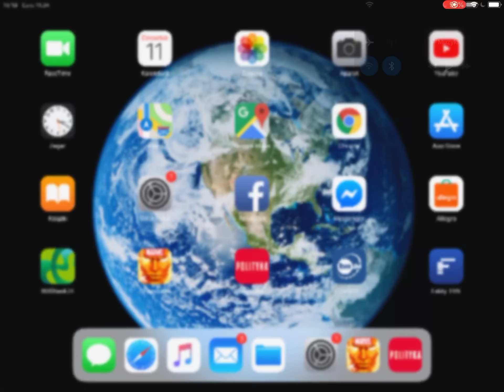MCOC VOID VS Mystery in the Micro Realms Variant chapter 2.3 Agression: Regeneration path (Sample)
Video that shows how to easily deal with whole path by using Void (think it can be done with unduped as well)